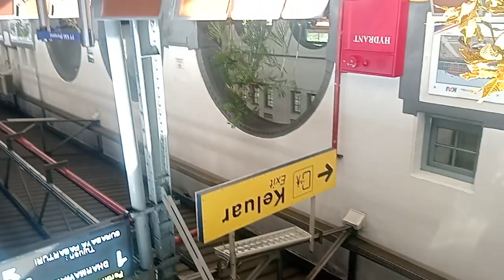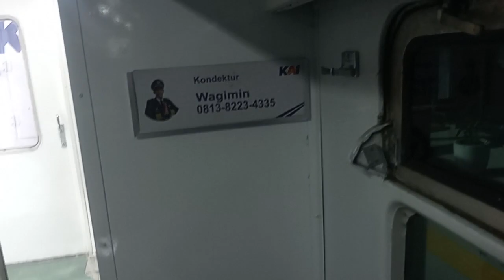Penyatuan Lokomotif dan Gerbong Kereta Api.